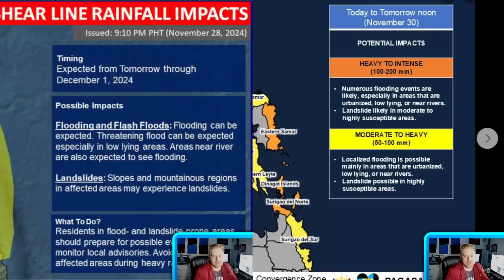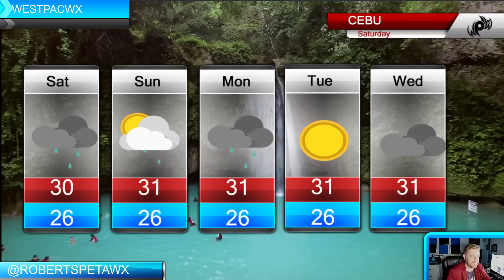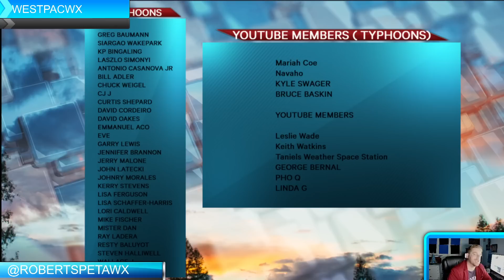Shearline and ITCZ, Westpacwx Tropical Update